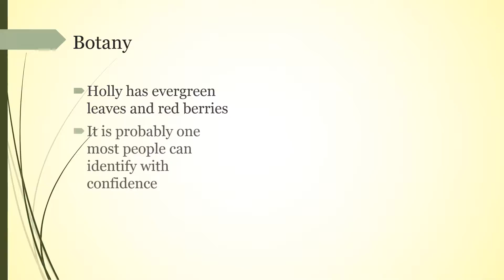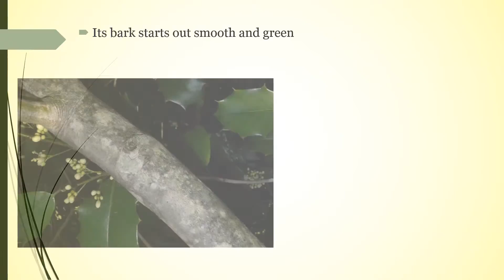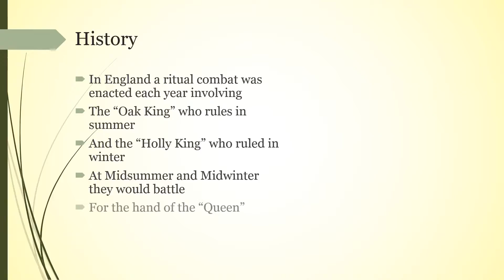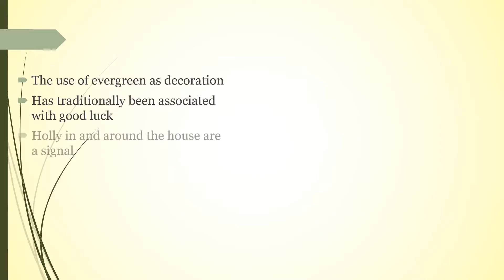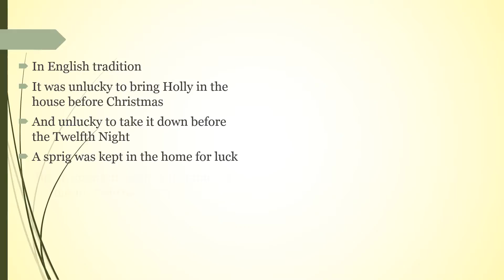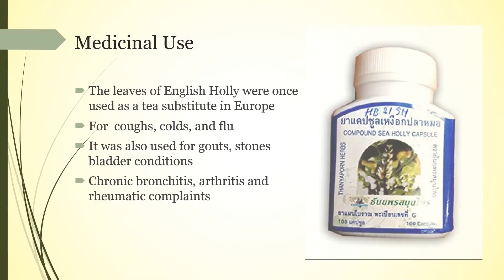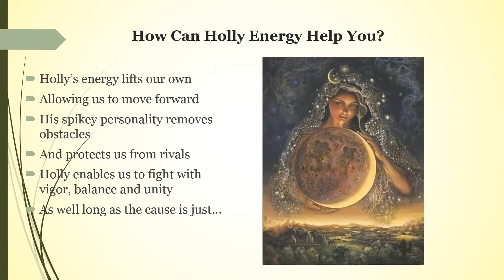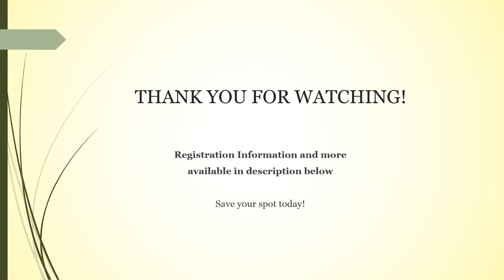Holly Moon (Jun 9 - Jul 8 2017)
Description:
The Ancient Celts believed that each Moon cycle was connected to a specific Tree according to the Ogham alphabet

The Trees, being the perfect connection between Heaven and Earth, act as a bridge

They can help ground and harmonize our energy field to that of the Earth

Each Tree has a specific essence that helps us heal a different aspect of our psyche

During our live session we:
      . Raise a sacred circle
      . Clean our chakras
      . Ground ourselves
      .Receive the golden ray
      .Receive the Holly energy
      . Ground the Green light of the Goddess Brigit
      . Ground again
      . And open the floor for questions

Please note that these bi-monthly sessions are offered by my guides...my job is only to keep clean, neutral and channel 

Kudos:

The healing power of trees - Sharlyn Hidalgo
The Druidry Handbook – John Michael Greer
A Druids Herbal of Sacred Tree Medicine – Ellen Evert Hopman

or Channeled

Pictures scavenged from the Internet

Music - 432 Hz - Raise Vibration & Cleanse Negative Energy - Theta Binaural Beat -  originally posted by Soul Connection Music